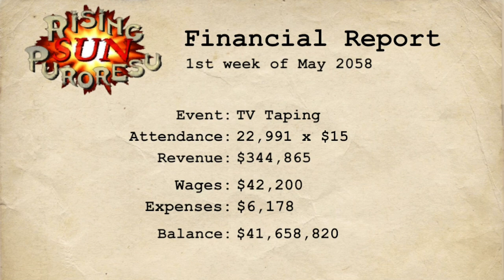Shave 🪒 & ✂️💈Haircut💈✂️2 Breaks (Hair Vs. Hair)